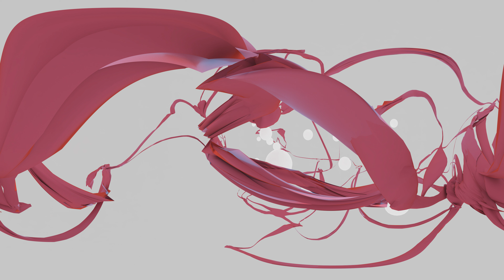360 abstraction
Sound Christian Munk